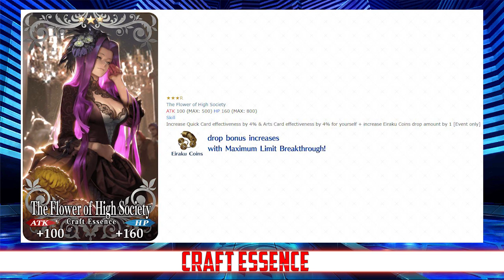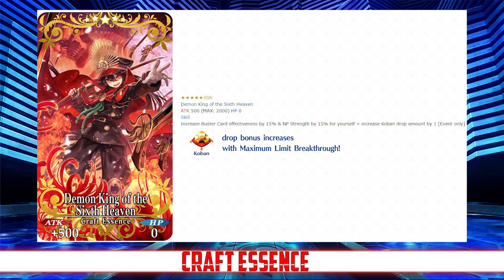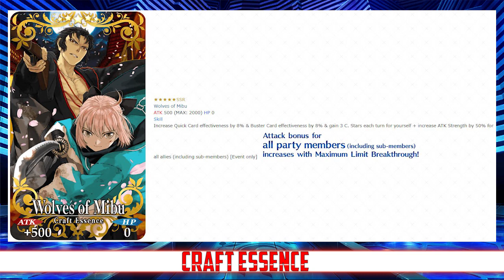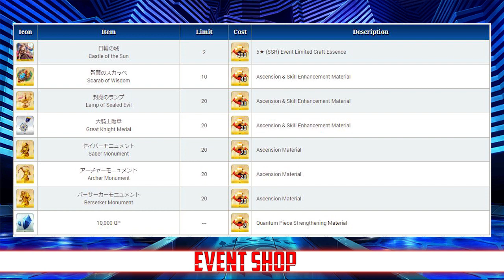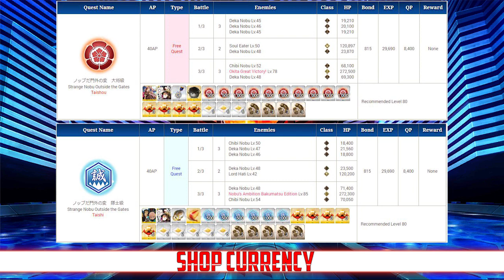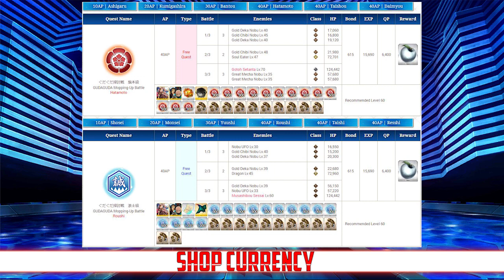Fate Grand Order NA Guda Guda Meiji Ishin COMPLETE Guide, Tips & Farming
Your complete guide for the Meiji Ishin event!

Event Servants- 00:33
Event CEs- 01:41
Shop- 04:40
Point Ladder- 06:16
Story Quests & How to Get Chacha- 08:24
Shop Currency Farming- 10:36
Point Farming- 13:45
Ascension Mat Farming- 15:20
Challenge Quest- 16:33
Summary- 18:14